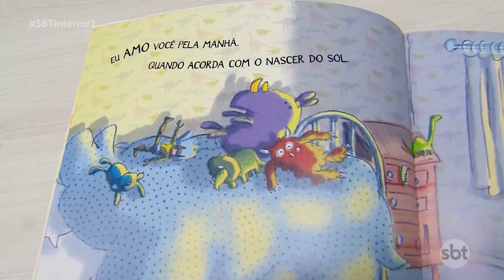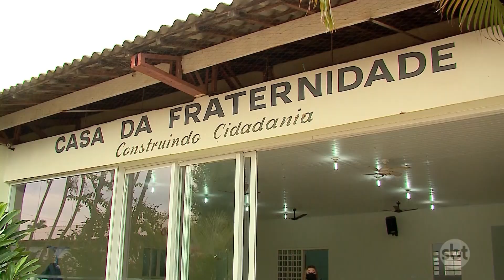Empresas da região fazem a diferença em tempos de pandemia